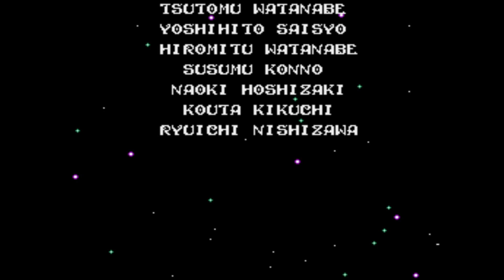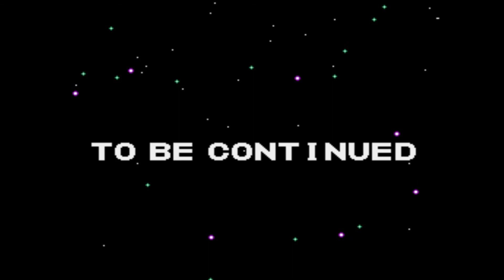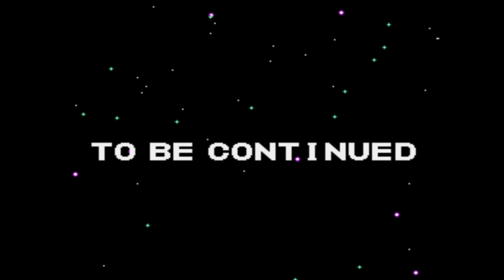Wonder Boy in Monster World - full play-through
Hello hellooo...
Here's another play-through of a classic Genesis game.
Sit back and relax as I struggle with ice physics, die horribly to the final bosses, and so on.